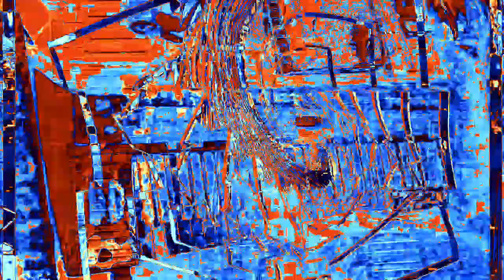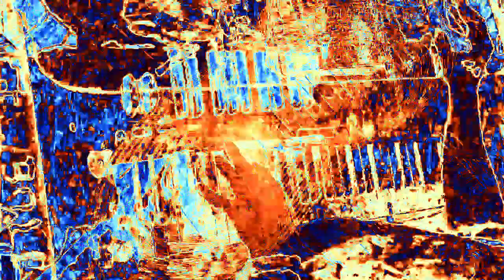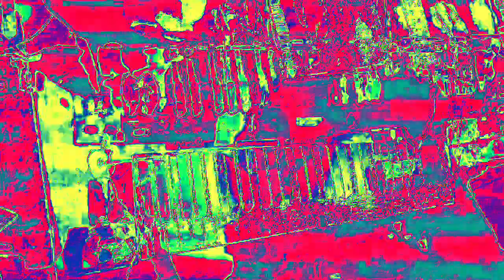[EPILEPSY WARNING] Movie 23 02 15 23h31m06s